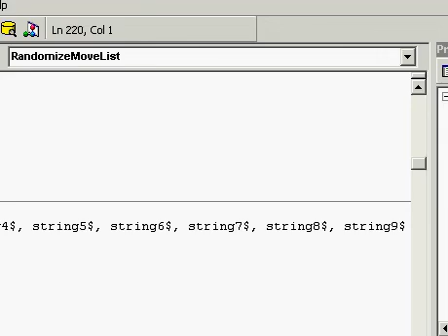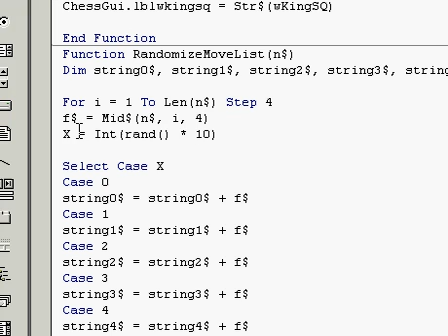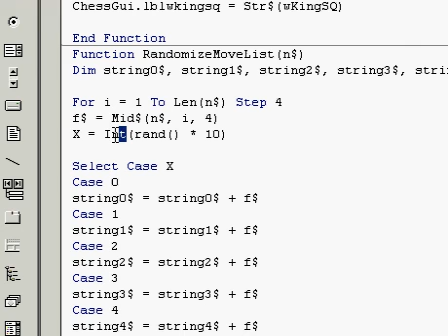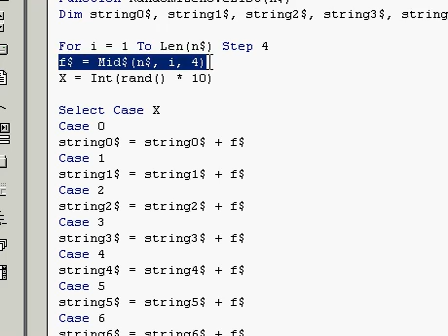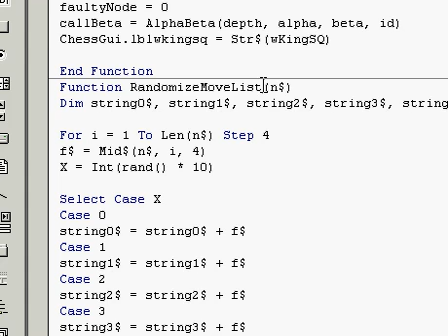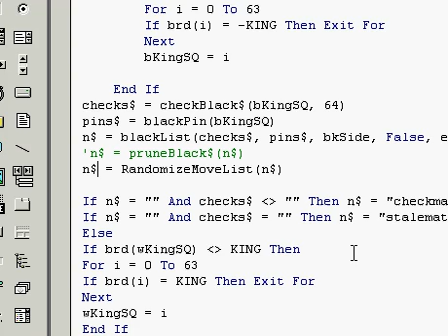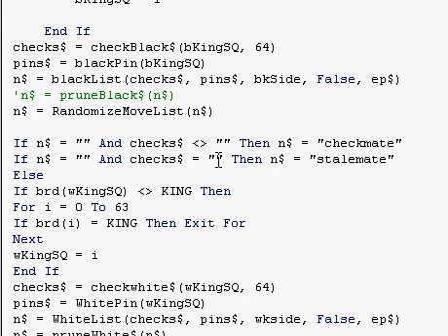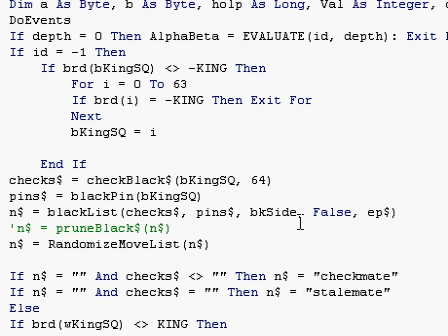Visual Basic 6.0 Chess Program and AI Update 02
Visual Basic 6 Chess Program Update 02